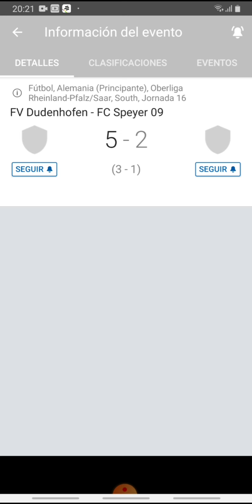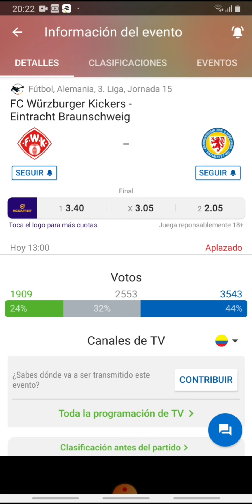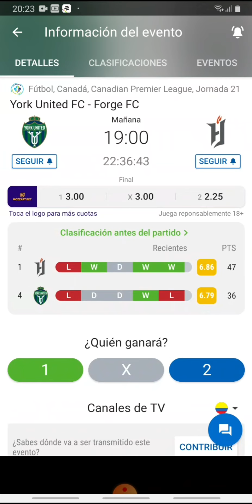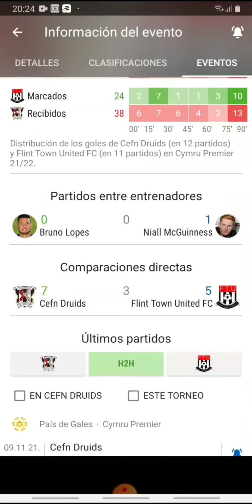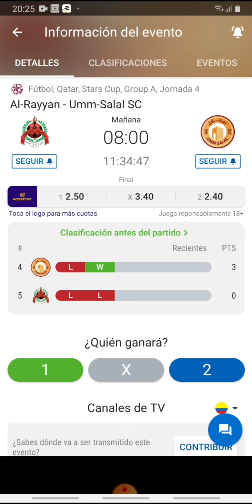Pronósticos deportivos gratis martes 9 de noviembre-Pronósticos de futbol hoy martes 9 de noviembre